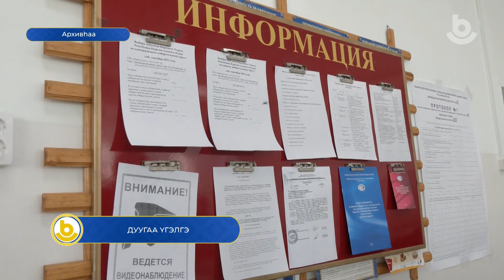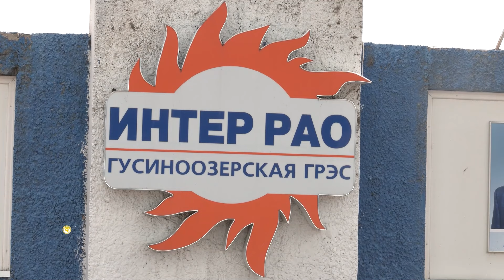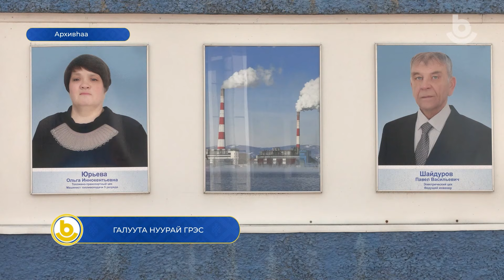Мүнөөдэр 29.01.2024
1. Дуугаа үгэлгэ
2. Харюусалга даадаггүй хүтэлбэри
3. Галуута нуурай ГРЭС
4. Мал ажахы
5. Дуунай жагсаал